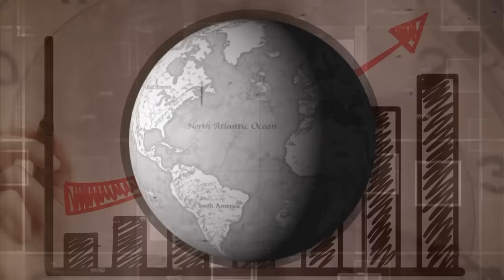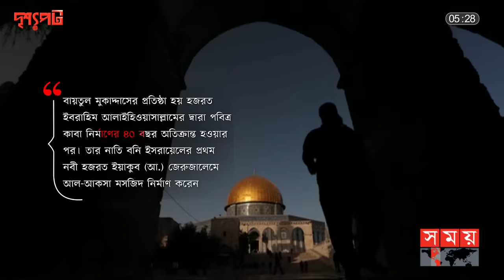ইসরাইল-ফিলিস্তিন দ্বন্দ্বঃ দ্বিতীয় পর্ব | দৃশ্যপট | Jerusalem | Israel-Palestine Conflict | Somoy TV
পৃথিবীর অন্যতম পবিত্র নগরী হিসেবে পরিচিত জেরুজালেম। ধর্মীয় দৃষ্টিকোণ থেকে বিশ্বের সবচেয়ে গুরুত্বপূর্ণ ও স্পর্শকাতর শহর এটি। ইউনেস্কোর বিশ্ব ঐতিহ্যের তালিকায় নাম লেখানো 'ওল্ড সিটি'খ্যাত শহরটিতে মুসলিম, ইহুদি, খ্রিস্টান ও আর্মেনীয়দের বাস। এখানে আছে বিভিন্ন ধর্মের অনেক পবিত্র স্থাপনা।